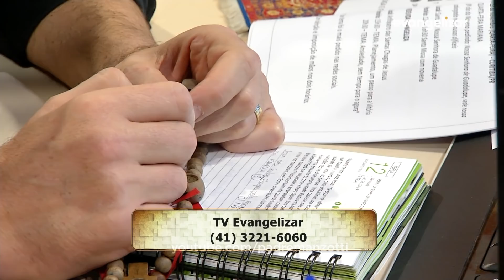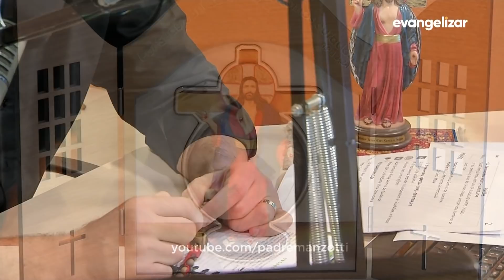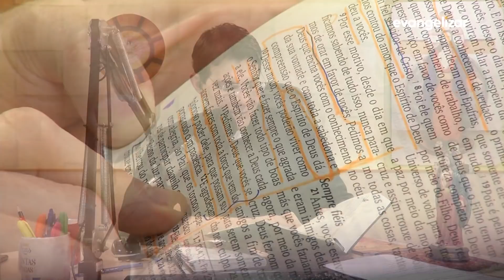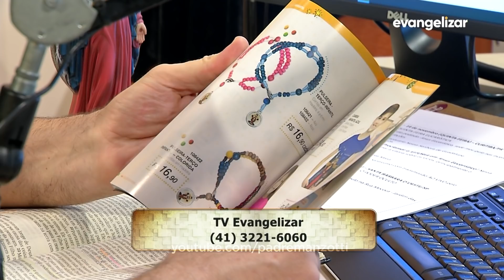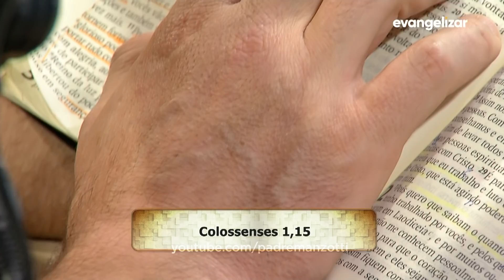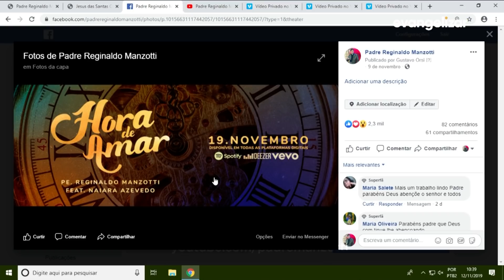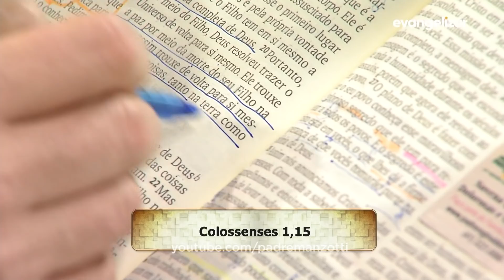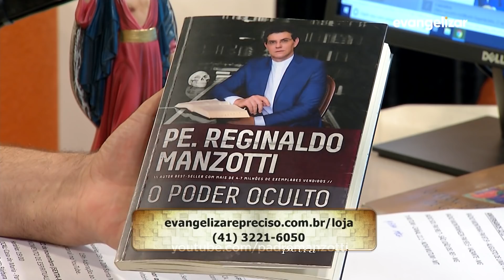Experiência de Deus | 12-11-2019 | 8º Dia da Novena de Jesus das Santas Chagas pelas famílias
8º Dia da Novena de Jesus das Santas Chagas pelas famílias